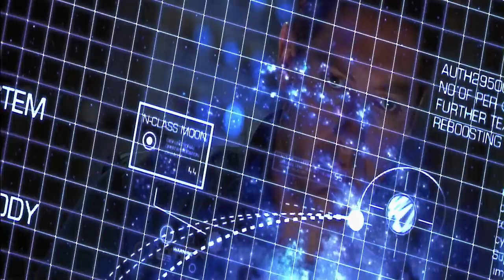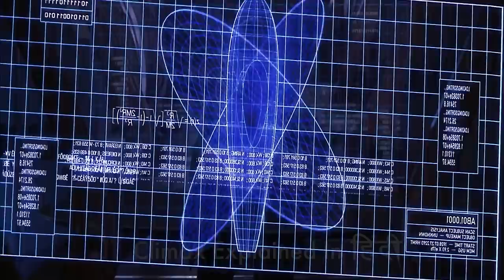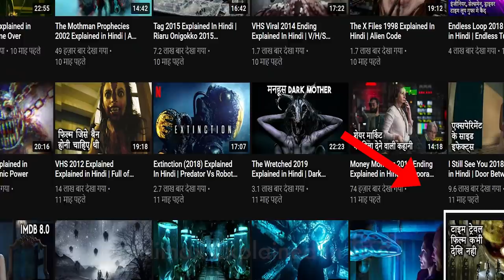Supernova 2000 Explained In Hindi | Alien Artifacts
Supernova is a 2000 science fiction horror film written by David C. Wilson, William Malone and Daniel Chuba and directed by Walter Hill, credited as "Thomas Lee." "Thomas Lee" was chosen as a directorial pseudonym for release, as the name Alan Smithee had become too well known as a badge of a film being disowned by its makers. It was originally developed in 1988 by director William Malone as "Dead Star," with paintings by H. R. Giger and a plot that had been called "Hellraiser in outer space." Jack Sholder was hired for substantial uncredited reshoots, and Francis Ford Coppola was brought in for editing purposes. Various sources suggest that little of Hill's work remains in the theatrical cut of the film. The film shares several plot similarities with the film Event Horizon, released in 1997, and Alien Cargo, released in 1999. The cast features James Spader, Angela Bassett, Robert Forster, Lou Diamond Phillips, Peter Facinelli, Robin Tunney, and Wilson Cruz. The film was shot by cinematographer Lloyd Ahern and scored by composers David C. Williams and Burkhard Dallwitz.

Cast
James Spader as Nick Vanzant
Angela Bassett as Dr. Kaela Evers
Robert Forster as A.J. Marley
Lou Diamond Phillips as Yerzy Penalosa
Peter Facinelli as Karl Larson
Robin Tunney as Danika Lund
Wilson Cruz as Benjamin Sotomejor
Eddy Rice Jr. as Flyboy
Knox Grantham White (Kerrigan Mahan, voice) as Troy Larson
Vanessa Marshall (voice) as Sweetie
Kevin Sizemore (uncredited) as Rescue leader

Box office
Before its release, MGM predicted that the film would not perform well at the box office.The film made $5.8 million in its opening weekend, ranking #8;by the end of its run, the film grossed only $14.2 million in North America and $598,000 in other territories, for a worldwide gross of $14.8 million. Against a budget of $90 million,the film was a box office bomb, with an estimated loss of $83 million.

Critical response
Supernova was panned by critics and holds a "Rotten" 10% rating on Rotten Tomatoes based on 61 reviews, with the consensus: "This is an insult to the Sci-fi genre with no excitement and bad FX." The New York Times reviewer Lawrence Van Gelder called it "light on originality and low on suspense though high on design and special effects." On Metacritic, which uses an average of critics' reviews, the film holds a 19/100, indicating "overwhelming dislike".Audiences polled by CinemaScore gave the film an average grade of "D" on an A+ to F scale.Film Comment praised Hill's directing and writing work for giving the action "an extraordinary vividness and sense of grim veracity", and touted the cinematography and visual effects, but strongly criticized Coppola and the cuts he made for weakening the characters and disconnecting the film's relationships and stylistic unity, resulting in the film being "consigned to the void".

Four different endings were filmed.
Dialogue by the ship's computer, Sweetie, in a theatrical ending where it tells Nick and Kaela that the Supernova will either destroy Earth or make it and humankind better, and that Kaela is pregnant, was added later in post-production during one of the re-edits of the film, most probably during the one supervised by Francis Ford Coppola. Original dialogue said only that the supernova will destroy Earth in 257 years and that it's unstoppable.
When he took over the editing of the film, Francis Ford Coppola put together the zero-gravity sex scene between Angela Bassett and James Spader using outtakes of the zero gravity sex scene between Robin Tunney and Peter Facinelli that happens later in the film, with Tunney's skin color being digitally darkened. He did this to add more to the relationship between Bassett's and Spader's characters.